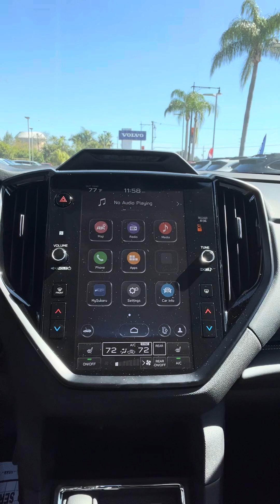VIP John Carraeo